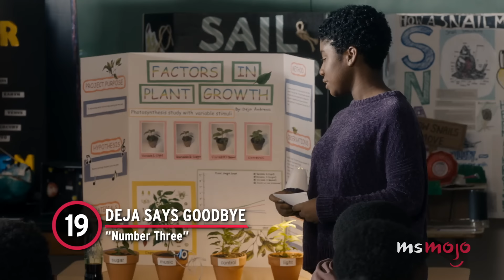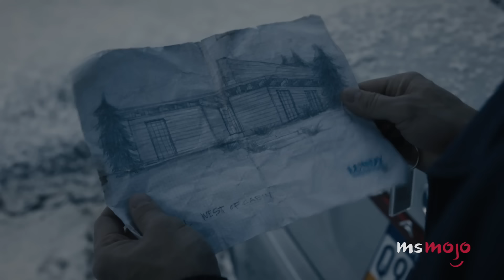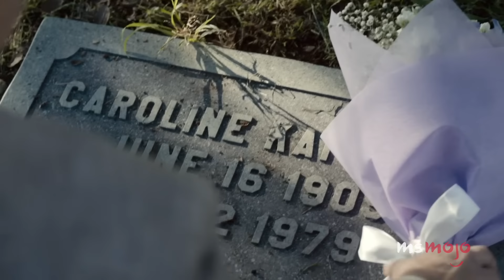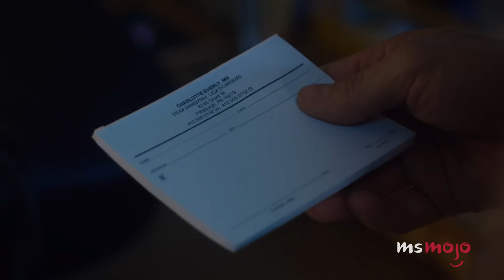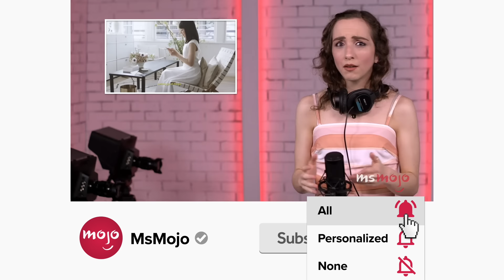Top 20 This Is Us Moments That Made Us Ugly Cry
These "This Is Us" moments will made you ugly cry. For this list, we’ll be looking at the most heart-wrenching and emotional instances from the primetime drama. Our countdown includes the time capsule, Doctor K's story, Kevin's breakdown, and more! Which "This Is Us" moment made YOU ugly cry?